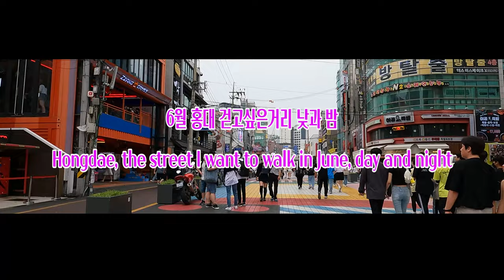🇰🇷6월 홍대 걷고싶은거리 낮과 밤/Hongdae, the street I want to walk in June, day and night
안녕하세요!!!
이번 영상은 6월 홍대 걷고싶은 거리 영상입니다.
전반부에는 6월 4일(토) 오후 4시 30분경 영상이고, 후반부에는 6월 10일(금) 밤 11시경 영상입니다.
홍대 걷고싶은 거리에는 맛집들도 많고, 다양한 상품들을 파는 가게들도 많고, 정말 구경할게 많은 곳입니다.
이 곳을 걷고 있으면 웬지 기분이 좋아집니다. 그럼 같이 걸어 보실까요?

전반부 주간 영상
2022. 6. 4(토) 오후 4:30
날씨 : 맑음
온도 : 28℃

후반부 야간 영상
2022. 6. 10(금) 오후 11시
날씨 : 맑음
온도 : 22℃

hello!!!
This video is a street video I want to walk in Hongdae in June.
The first half is a video around 4:30 pm on Saturday, June 4, and the second half is a video at around 11 pm on Friday, June 10.
There are many restaurants on the street you want to walk in Hongdae, there are many shops selling various products, and there are really many places to see.
Walking around this place makes me feel better. So, shall we walk together?

First half weekly video
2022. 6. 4 (Sat) 4:30 pm
Weather: Sunny
Temperature: 28℃

late night video
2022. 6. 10 (Fri) 11pm
Weather: Sunny
Temperature: 22℃